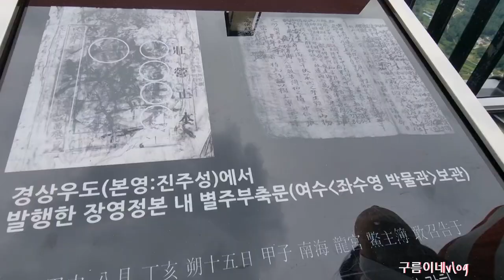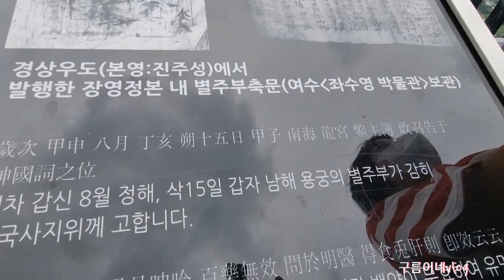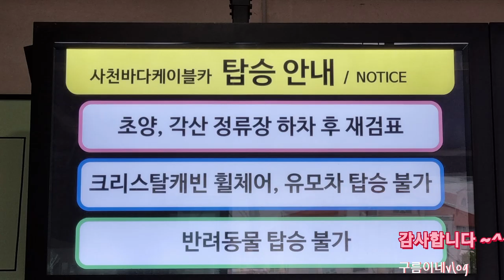바다위를 날아서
사천바다케이블카타볼만합니다 바다뷰도좋고 적당히걸어 각산에서보는풍경도좋아요 케이블카로 아라마루수족관과동물원에도 갈수있지요#감성여행